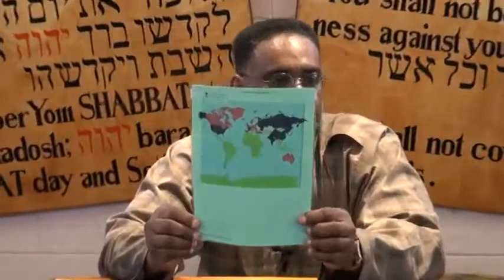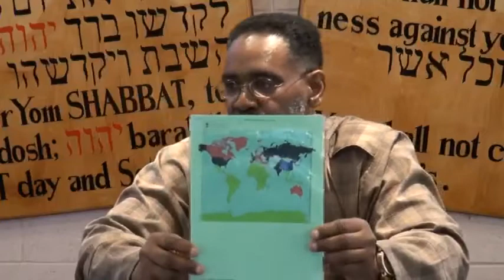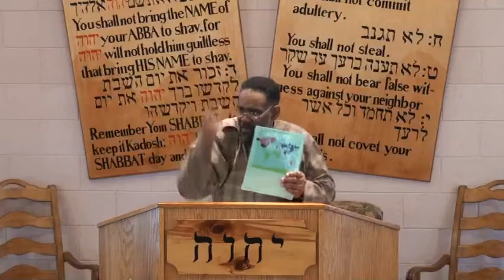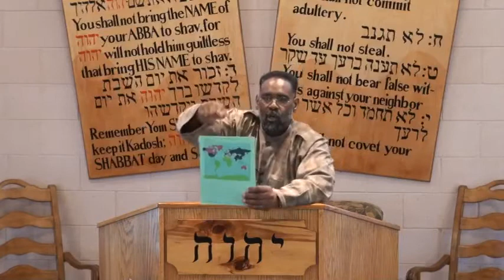Nuclear Holocaust - The Survival Of YisraYAH - Part1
The Holocaust Nuclear Fire How Shall YisraYAH Survive